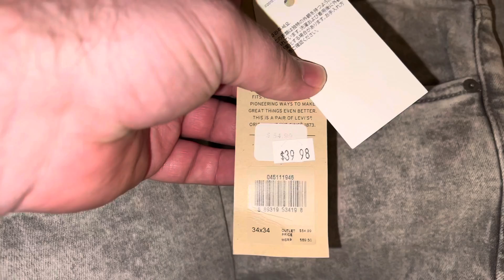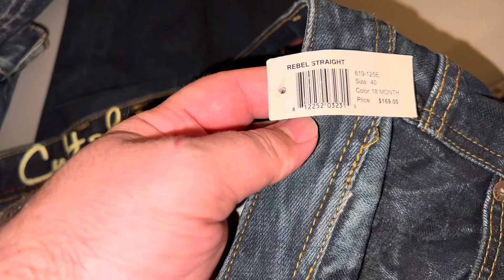Bucket list brand scratched off my list today